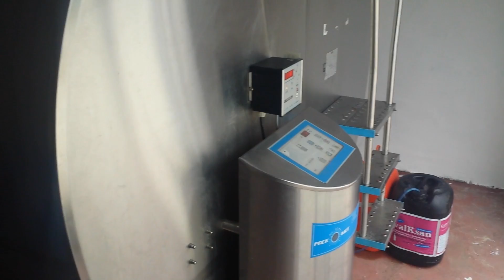Helen and Caroline O'Donovan - NDC/IDB Quality Milk finalist